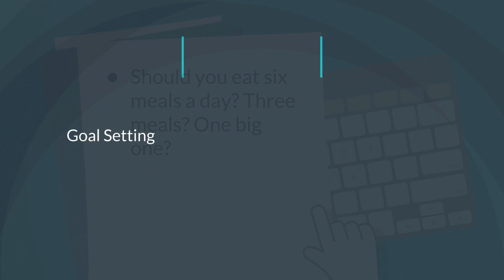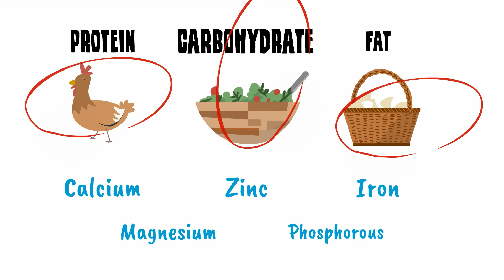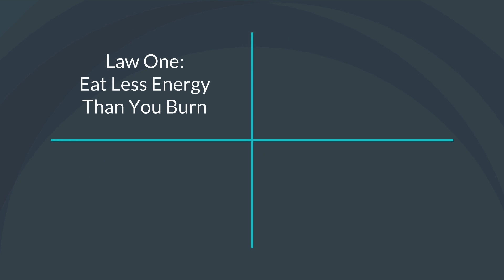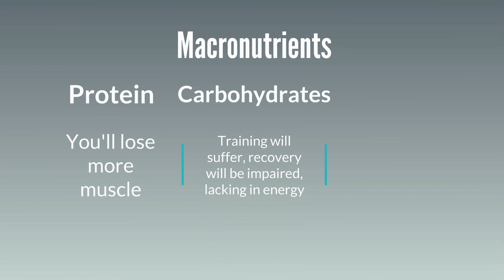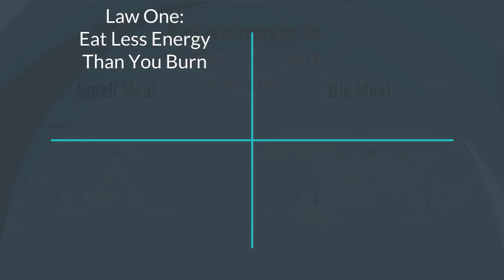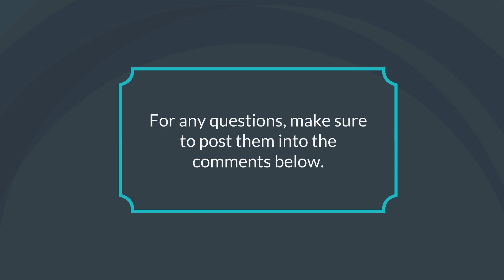The Science Of Fat Loss & Nutrition | Bigger Leaner Stronger Summary Pt 1 By Michael Matthews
And if you want one of these videos for your business, don't be afraid to head over

And now on to the Description:

The Science Fat Loss & Nutrition | Bigger Leaner Stronger Animated Summary Pt 1 By Michael Matthews

Bigger Leaner Stronger is a book all about busting myths about Building muscle and losing fat. And giving you a blueprint for how to do it properly. Essentially living a healthy life. Everything the book covers is backed by science, and as it goes along it points out certain myths about diet and exercise and if there’s any truth to them. For example, should you eat six meals a day, three meals, one big one? The book covers everything from goal setting, tracking, nutrition, obstacles, supplements, to general health. However, in this series we’re going to only cover the main foundations of the book, which are the overarching principles on weight training, cardio and nutrition. Which will handle everyone’s main concern, how do we lose fat, or gain muscle.

For this part we are going to delve into nutrition and fat loss. We will cover Macronutrients, fat loss myths, and the 4 scientific laws of healthy fat loss.

Macronutrients: A macronutrient is any of the nutritional components of the diet required in relatively large amounts. Specifically these are protein, carbohydrates, fat, and minerals such as calcium, zinc, iron, magnesium, and phosphorous.

We will cover the importance of macronutrients soon, but in the meantime just remember these are going to be the main parts of a diet you’ll want to track. Fat, Protein, and Carbohydrates specifically.

Myths and mistakes of Fat Loss

If you don’t track what you eat, it’s the equivalent of you covering up the amount of gas you have in your car as you go for a cross-country drive. You wouldn’t do that because it’s dumb, but we do this all the time with our meal tracking. If you want real results, you have to do the monotonous task of tracking your meals. Another thing with losing fat many people swear by is that cardio is the key to fat loss. You’ll see people at the gym every day running it out on the treadmills or peddling all day on the stationary bikes. Cardio can help by burning calories and speeding up your metabolic rate, but if you aren’t eating right, nothing will save you and the cardio you do won’t be enough to keep you below your daily energy expenditure. So how do we lose weight properly and healthily?

The 4 Laws of Healthy Fat Loss
The goal of healthy fat loss is to have as little muscle loss and metabolic slowing as possible. Both of these happen a lot in crash diets that try to make you lose weight fast. You can lose weight quickly, but you’ll lose a lot of muscle, become skinny fat, lose your energy, and have a major drop in testosterone and rise in cortisol levels.
There are four laws we have to follow for healthy fat loss:

The First law: Eat less energy than you burn to lose fat

The second law: Use macronutrients properly to optimize your body composition

The third law: Eat on a schedule that works best for you.

The fourth law: use exercise to preserve muscle and accelerate fat loss

That does it for losing fat. Remember the myths and mistakes people make, the four laws of healthy fat loss, and check in next week for how to gain muscle. Bigger Leaner Stronger is a book is geared towards men. However, many of the principles are similar to changing your body composition if you’re a woman. But in case you’re a woman looking to pick up this book, there is a book written by Mike specifically for women called Thinner Leaner Stronger.